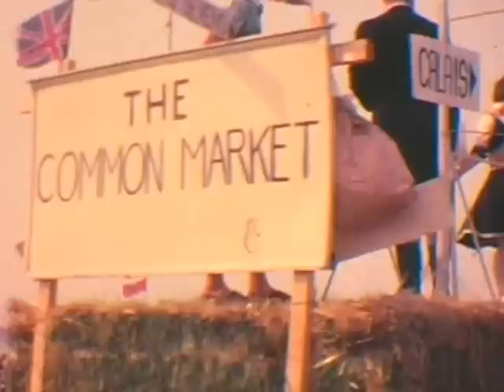Driffield Show - 25 July 1962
Video Footage of the Driffield Show from 1962 (50 years ago this year).
Video supplied by Brian Sutton